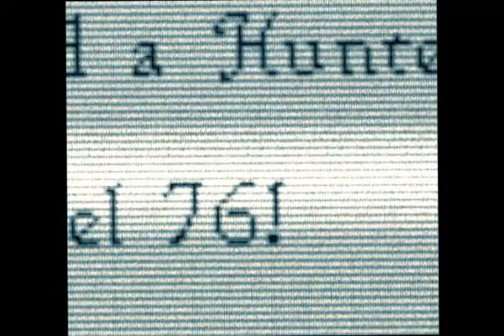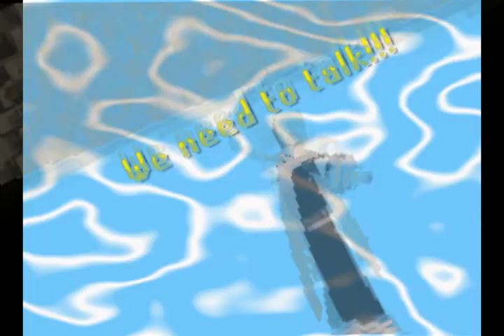[RSMV]Flux IN VEGAS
My First vid editing with vegas. recorded with hypercam. I would appreciate possitive feedback and negative cause i can learn from what i did wrong.

1 Pure Devil, Evilsexc, Dizzy Mauler, I Shonomercy, E4t F0od Nub, Im Easy Xp, Iminsan3, Pure insan3, and Xoxofuryxoxo.
6th outlaw i meleed i ultimate strength hybrid barrage blitz burst 99 range mage krazyfaken finnald party hat phat set rich staker best runescaper runescape 100m 100B 1b 99 magic party best drop party 99 range 99 str 99 def 99 atack TANKER pk vid purple p-hat yellow p-hat green blue p-hat white p-hat banned runescape acount permantly banned back last chans appeal declined

elvemage elvemage elvemage pk vid 1 Nercychlidae elvemage Elvewatford on youtube is elvemage and his runescape name Wolfex16!KIDS RANQE PURPLE 0WNZ ZEZIMA N0VALYFE PHAT LURE OWNAGE RUNESCAPE WILDY WILDERNESS ELVEMAGE ELVEMAGE RUNESCAPE PKING RUN3 4RR0WPK OWNAGE MAIKEL PRO I MAHATMA I EVO BLOODHOUN34 KIDS RANQE KRAZYFAKEN RUNESCAPE PKER RUNESCAPE PKING INTIATE PURE 99 STR MAGE RANGE OBBY MAUL WICKED MAUL FIRE CAPE P00NAGE I KASOY I ELF MAGE PKA OBBY MAUL MAULER EDGEVILLE POONAGEkids ranqe elvemage purple 0wnz bloodhoun34 runescape pking wild pker ownage zezima phat lure KIDS RANQE PURPLE 0WNZ ZEZIMA N0VALYFE PHAT LURE OWNAGE RUNESCAPE WILDY WILDERNESS ELVEMAGE ELVEMAGE RUNESCAPE PKING RUN3 4RR0WPK OWNAGE MAIKEL PRO I MAHATMA I EVO BLOODHOUN34 KIDS RANQE KRAZYFAKEN RUNESCAPE PKER RUNESCAPE PKING INTIATE PURE OWNAGE LURE PHAT 99 1337 PWNAGE PKING PKERS PK PARTYHAT ZEZIMA N0VALYFE RUNESCAPE WILDY BARRAGE ANCIENTS LURING FROSTYDAPKER JETCHIMP BLOOD SEASON BLOODHOUN34 I Mahatma I, Stonecoldpkr,P0ke N Die2, Sourpatchk1d, Krazyfaken, Kids Ranqe